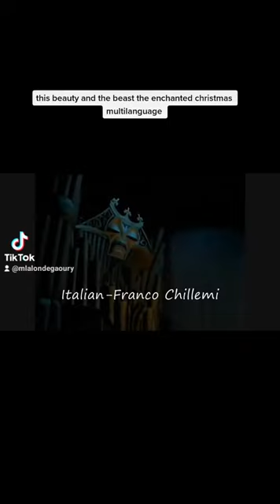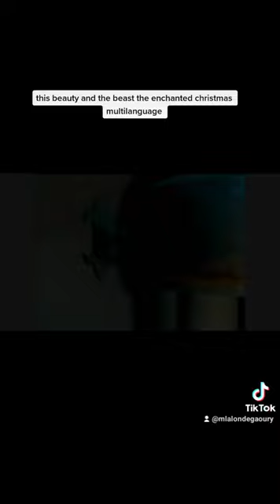la belle et la bete 2 multilanguage